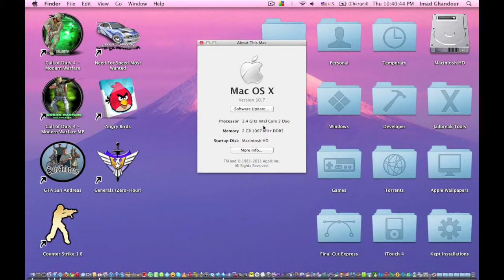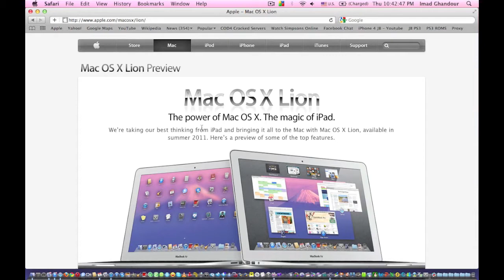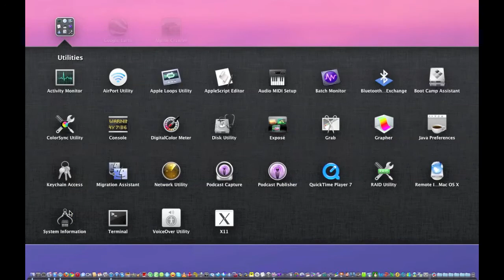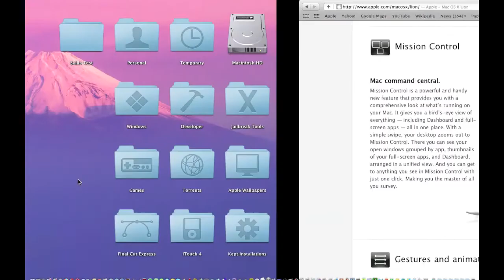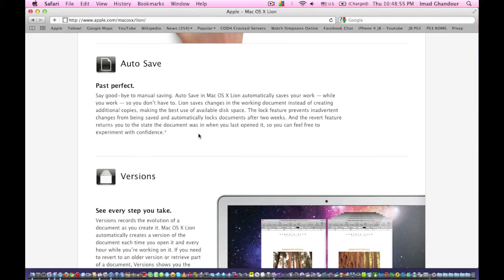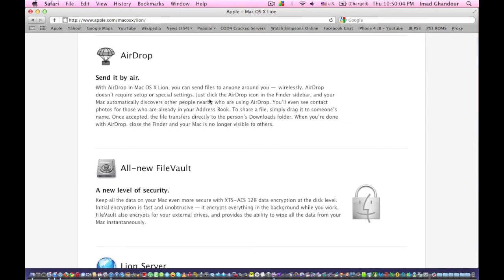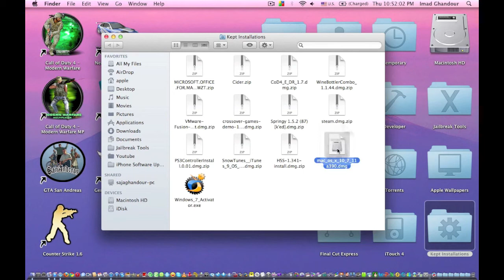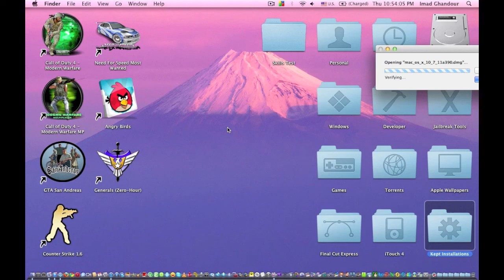The Mac OS X 10.7 Lion Review and How To Get ??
The Review of Lion OS X is Finally here from imadghandour...